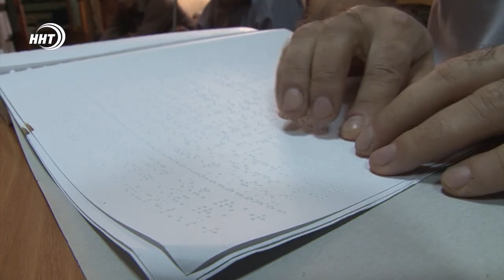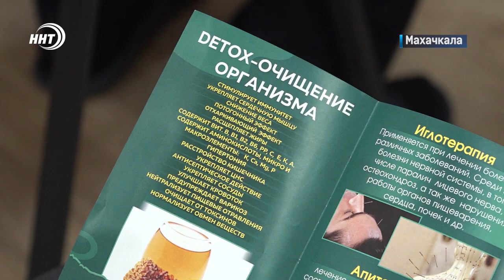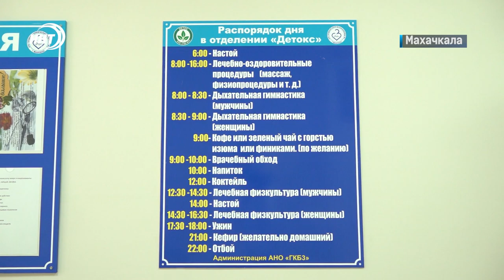Новости Дагестана за 22.11.2022 год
Город забирает свое! 2 земельных участка в центре Махачкалы вернули в собственность муниципалитета.

Единственный на Северном Кавказе и без аналогов в стране. Учебно-реабилитационный центр для слепых «Ихсан» подвел итоги работы за прошедший год.

Дагестан лучший и в Белаторе.  На родину вернулся чемпион второй лиги мира в легком весе Усман Нурмагомедов. Как встречали победителя расскажем в спортивном блоке новостей.